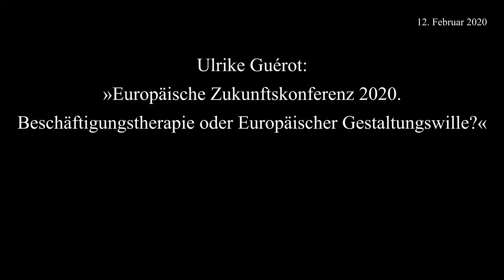Prof. Ulrike Guérot: »Europäische Zukunftskonferenz 2020«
Prof. Ulrike Guérot: »Europäische Zukunftskonferenz 2020. Beschäftigungstherapie oder Europäischer Gestaltungswille?«

Im Rahmen der Vortragsreihe EuropaDialoge/Dialogues d’Europe sprach Ulrike Guérot am 12. Februar 2020 am Forschungskolleg Humanwissenschaften über die Europäische Zukunftskonferenz 2020.

Über den Vortrag
Am 9. Mai 2020 ‒ 70 Jahre nach der Schumann-Erklärung zur Zusammenlegung der deutschen und französischen Kohle- und Stahlproduktion in der EGKS ‒ soll die »Europäische Zukunftskonferenz« ins Leben gerufen werden. Dabei geht es um die Ausgestaltung der politischen und sozialen Integration Europas. In einem ersten Schritt soll eine groß angelegte Befragung der Bürgerinnen und Bürger zur Zukunft Europas stattfinden; die formalen Eckpunkte dafür werden derzeit in Brüssel ausgearbeitet. Kritiker der EU-Zukunftskonferenz betonen, dass bereits ausreichende Daten ‒ z.B. die Daten des Eurobarometers ‒ vorliegen, die Auskunft darüber geben, welche Aufgaben die EU zu ihrer Weiterentwicklung in Angriff nehmen müsse. Sie befürchten, dass die auf zwei Jahre angelegte Befragung vom »eigentlichen« Problem Europas ablenke: dem mangelnden politischen Willen zur Zusammenarbeit.

Zur Rednerin
Ulrike Guérot ist Professorin an der Donau-Universität Krems und Leiterin des dortigen Departements für Europapolitik und Demokratieforschung. Zudem ist sie Gründerin des Berliner Think Tanks European Democracy Lab. In ihrer Forschung und in ihrem gesellschaftspolitischen Engagement setzt sie sich für die politische Integration Europas ein. Jüngste Publikationen: Warum Europa eine Republik werden muss! Eine politische Utopie (Dietz 2016); Der neue Bürgerkrieg. Das offene Europa und seine Feinde (Ullstein 2017); Wie hälst du‘s mit Europa? (Steidl 2019).

Moderation
Pierre Monnet ist Studiendirektor an der EHESS in Paris und Professor für Mittelalterliche Geschichte an der Goethe-Universität. Seit 2011 leitet er das Institut Franco-Allemand de Sciences Historiques et Sociales (IFRA) in Frankfurt am Main. Seine Arbeiten sind seit seiner Dissertation (Paris 1994) und seiner Habilitation (Paris 2002) den politischen und sozialen Netzwerken im römisch-deutschen Reich des Spätmittelalters und seinen Städten gewidmet.

Vortragsreihe EuropaDialoge/Dialogues d‘Europe
Die Vortragsreihe EuropaDialoge/Dialogues d’Europe wird vom Forschungskolleg Humanwissenschaften der Goethe-Universität und dem an der Goethe-Universität angesiedelten Deutsch-Französischen Institut der Geschichts- und Sozialwissenschaften – Institut Franco-Allemand de Sciences Historiques et Sociales gemeinsam veranstaltet und von Professor Sandra Eckert, Professor Matthias Lutz-Bachmann und Professor Pierre Monnet wissenschaftlich geleitet.